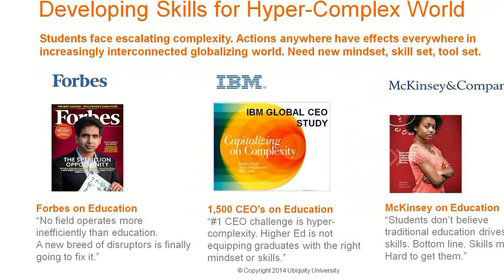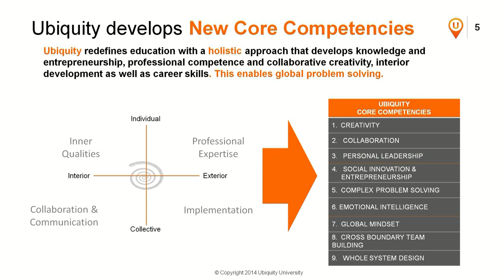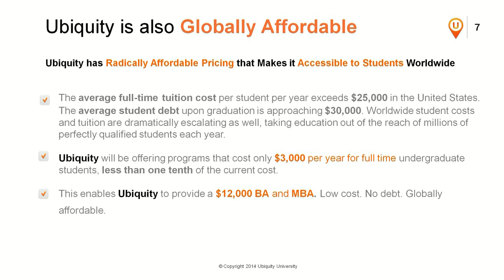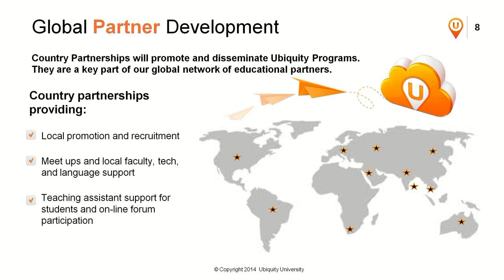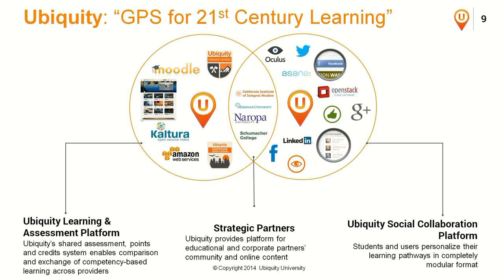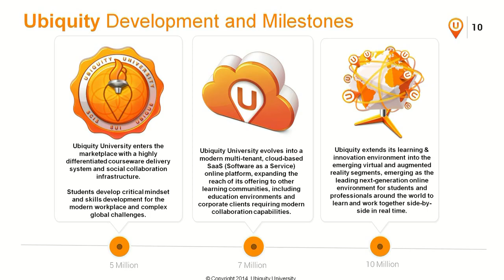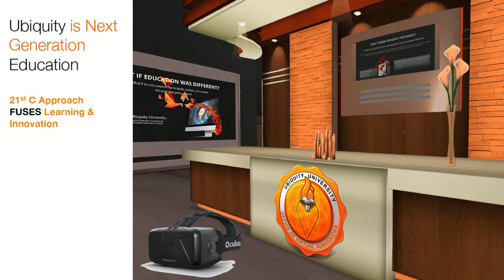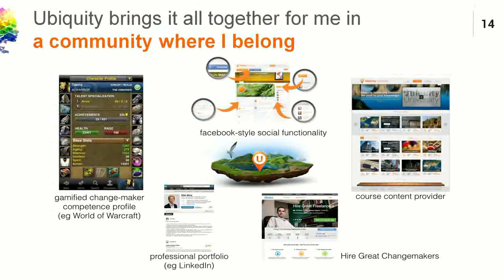TRANSITION WORLD - Peter Merry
Peter Merry is Chief Innovation Officer at Ubiquity University, founder of the Center for Human Emergence (Netherlands), and a founding partner of Engage!. He has worked in and across different sectors. As well as co-founding and leading the organisations above, his experience includes facilitating integral change processes in multinational corporations, and government ministries, and in multistakeholder initiatives with global stakeholders. He has also spent many years in the not-for-profit sector. He is a recognised expert in the field of evolutionary systems dynamics and Spiral Dynamics Integral in particular. He has had his first book published in English and Dutch (Evolutionary Leadership). He is currently researching the application of noetic science and energetics to whole systems transitions. In this context, he is working on a Ph.D. with Ubiquity’s Wisdom School. and CV on LinkedIn. Title of Peter's speech: "Ubiquity University and the Disruption of Higher Education"